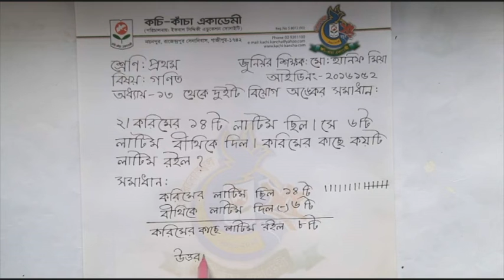অধ্যায়:১৩||বিয়োগ ||গণিত ||শ্রেণি:প্রথম